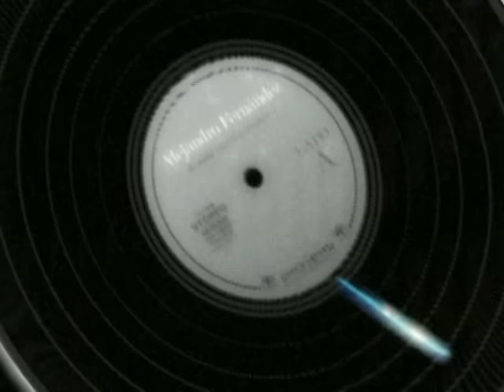Alejandro Fernández - Abrázame (Audio Oficial)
Vídeo oficial de Alejandro Fernández de su tema Abrázame. Haz clic aquí para escuchar a Alejandro Fernández en Spotify

Incluido en 15 Años De Éxitos. Haz clic aquí para comprar el track o el álbum en iTunes

para escuchar más vídeos de buen Pop en español.

Letras:

Abrazame
y no me digas nada
s lo abrazame
me basta tu mirada
para comprender que tu te iras

Abrazame
como si fuera ahora la primera vez
como si me quisieras hoy igual que ayer
abrazame

Si tu te vas
te olvidaras que un día
hace tiempo ya
cuando eramos aun niños
me empezaste a amar
y yo te di mi vida si te vas

Ya nada sera nuestro
tu te llevaras en un solo momento
una eternidad
me quedare sin nada si tu te vas